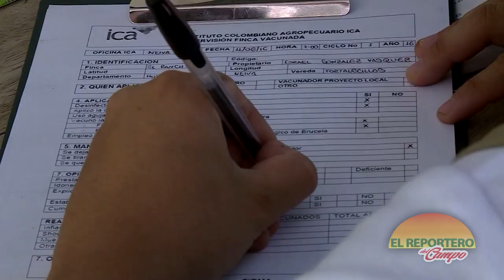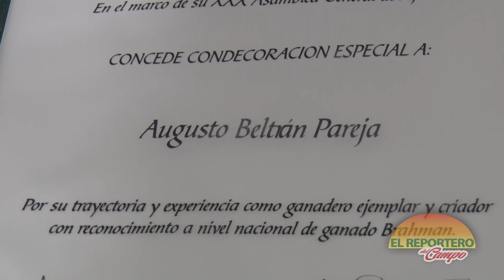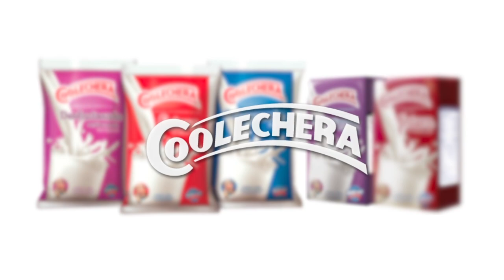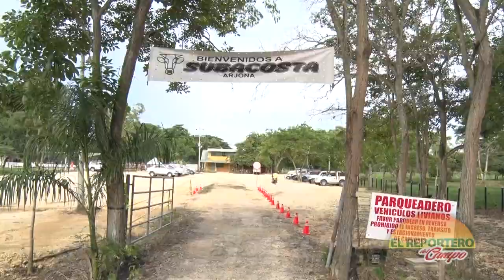ASAMBLEA ASOGANORTE 2018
Un balance positivo 2018, entregaron los integrantes de la junta directiva de esa agremiación ganadera de la costa norte de Colombia.